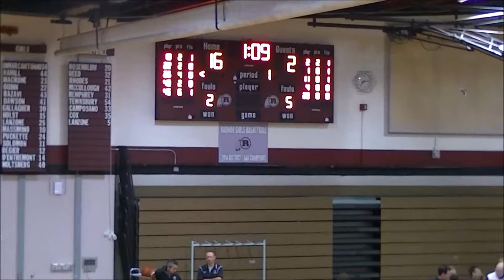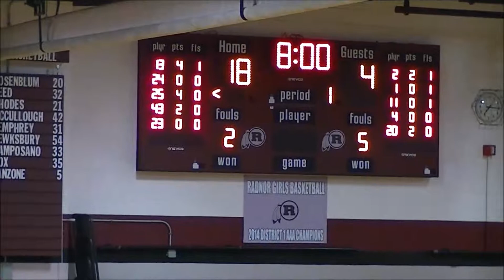2015 RADNOR HIGH BASKETBALL VARSITY GIRLS vs UPPER DARBY - 1/5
Four years ago Radnor Freshman Girls played UDHS and defeated them pretty well! The video from that game has garnered quite a fan base! Two members from that team of four years ago are now playing them again! i wanted to see if History repeats itself. Watch and find out!.